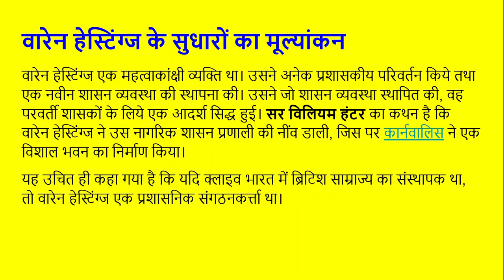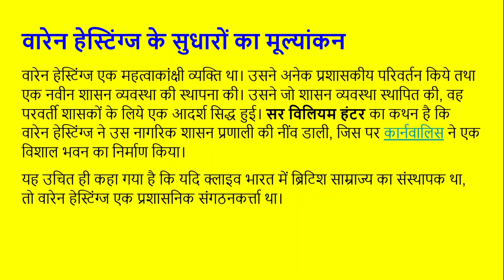हेस्टिंग्ज द्वारा किये गये प्रशासनिक सुधार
इस विडियो में हमने वारेन हेस्टिंग्ज के प्रशासनिक सुधारों के बारे में पढाया है। इससे पहले हमने हेस्टिंग्ज के जीवन परिचय के बारे में पढाया था।